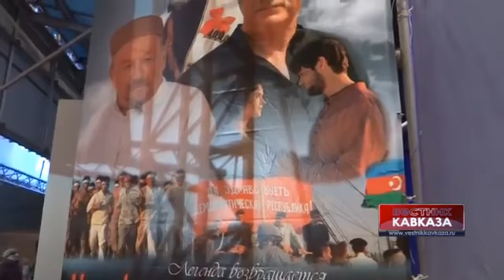Премьера фильма 'Не бойся, я с тобой! 1919'